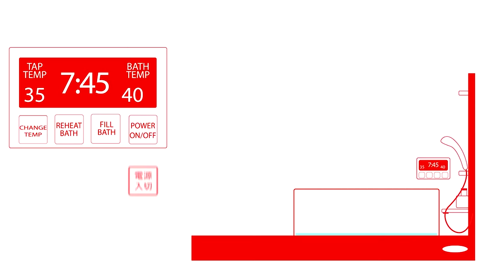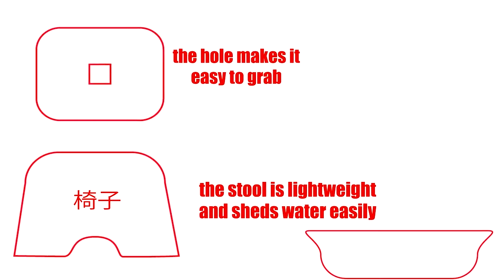Favorite Inside Japan Videos of 2018!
Come join us as we take a look back at our favorite videos from 2018. We have learned a lot over this past year and we hope to keep on going strong through 2019. Thank you to all who are watching our videos and we hope you have a great New Year.

Special thanks to:
Cory N M Nelson for the music for our channel.

Chris Nash for narrating our first videos and joining us on our roundtable discussions.

Stu Woodburn for joining us on our first roundtable discussion and other discussions.

Bilal Asa for your input during our roundtable discussion.

On screen - Derek Edwards and Marco Calero